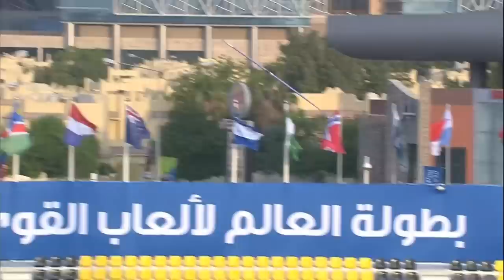Men's javelin F46 | final | 2015 IPC Athletics World Championships Doha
Gold: Chunliang GUO (CHN)
Silver: Devendra (IND)
Bronze: Abdolrasoul MIRSHEKARI (IRI)

Start list:

1. Chunliang GUO (CHN)
2. Devendra (IND)
3. Abdolrasoul MIRSHEKARI (IRI)
4. Mahmoud ISMAIL (EGY)
5. Eliezer GABRIEL BUENAVENTURA (MEX)
6. Dinesh P. HERATH MUDIYANSELAGE (SRI)
7. Matthias Uwe SCHULZE (GER)
8. Jan van STADEN (RSA)
9. Zhanbiao HOU (CHN)
10. Nikita PROKHOROV (RUS)
11.Daniel GAUNA (ARG)
12. Hamza DOGAN (TUR)